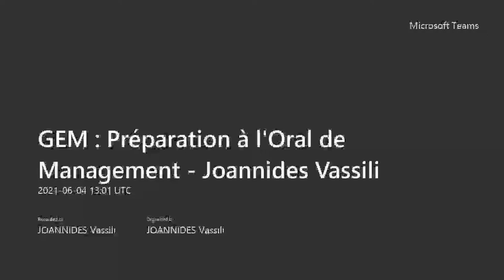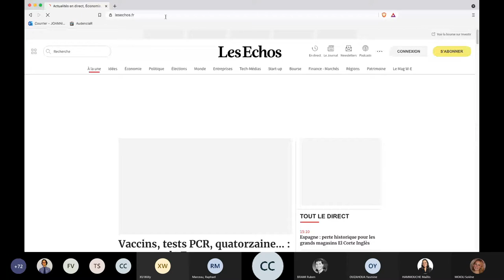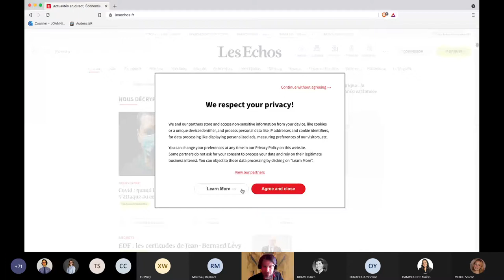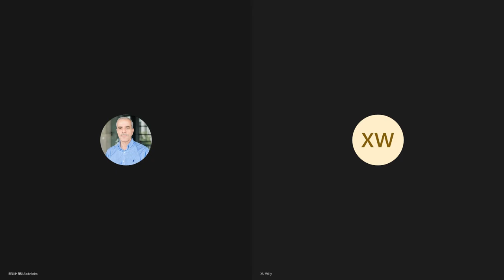FAQ – 4 juin 2021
Qu'est-ce qu'un bon oral?
Après l'exposé, y a-t-il des questions-types comme pour un entretien de motivation?
Qui peut-on contacter en cas d'imprévu aux dates programmées pour le Grand Oral de Management?
En quoi consiste un argumentaire clair et nuancé: thèse/antithèse?
Analyse expresse d'un sujet: "Bitcoin, eretheum (etc.): faut-il céder aux sirènes des cryptoactifs?"
Comment appréhender un sujet avec lequel on a très peu d'affinités?
Le jury a-t-il des attentes spécifiques sur le fond du sujet?
Comment la réflexivité est-elle évaluée?
Que peut-on faire dans le cas où on serait très mal à l'aise sur un sujet?
Y a-t-il des cas d'échecs au Grand Oral de Management?
Que se passe-t-il en cas d'échec au Grand Oral de Management?
Quels outils est-on autorisé à employer pendant le temps de préparation?
Comment peut-on se préparer au mieux à l'épreuve?
Comment peut-on bien amener les fondements historiques ou philosophiques du sujet dans le I.A.?
Comment se déroule le Grand Oral de Management en ligne, techniquement parlant?
Recevrons-nous un seul sujet ou deux?
Que met-on dans l'introduction de l'exposé pour ne pas être redondant avec le I.A.?
Y a-t-il un débrief avec le jury après la prestation?
Quel est le code vestimentaire?
À quel point la prise de position doit-elle être tranchée?
Qu'est-ce qu'un bon exemple in situ?
En quoi doit consister l'échange avec le jury après l'exposé?
Comment doit-on structurer l'exposé et l'argumentaire?
Dans l'introduction, quel niveau de détail pour l'annonce de plan est attendu?
Faut-il problématiser et reformuler le sujet?
Même si les sujets sont généralistes et peuvent être traitées de différentes façons, y a-t-il un risque d'être en difficulté sur le fond?
Finalement, l'évaluation porte-t-elle plus sur notre capacité à argumenter que sur nos connaissances?
Les membres du jury ont-ils des affinités a priori avec les sujets posés?
Sur quoi doit s'appuyer notre positionnement sur le sujet?